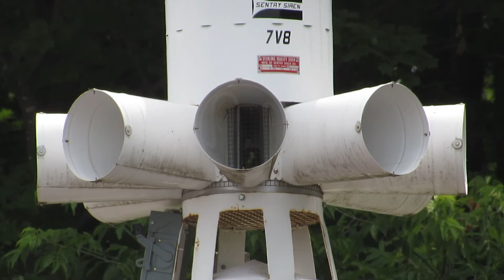Sentry 7V8 Siren Test, Dresser, WI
Documented: July 2020

For the second test of the day I decided to try this 7V8 for a Noon Whistle. Seems that the really cranked up the voltage on this. Enjoy!

Radio broadcasts have been muted as much as possible. Preventing unauthorized usage, and hacks of outdoor warning systems.

Copyright Wisconsin Outdoor Sirens 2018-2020